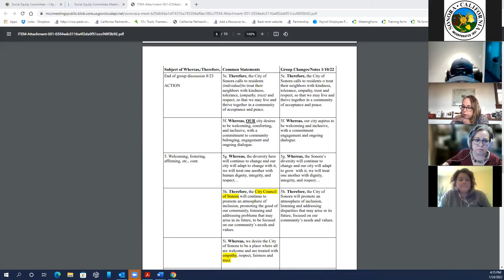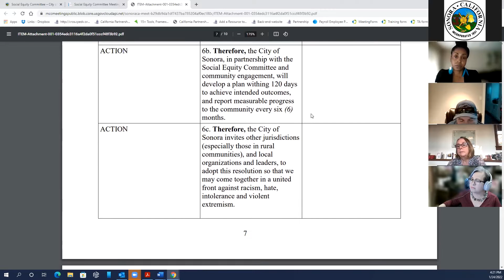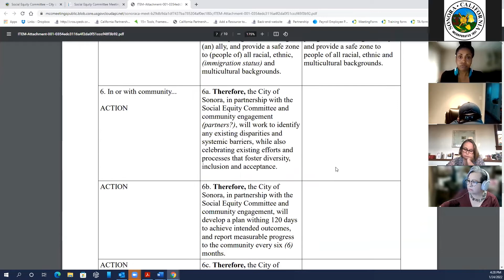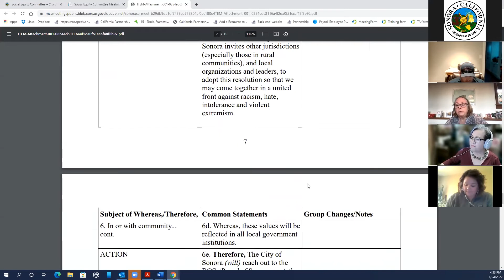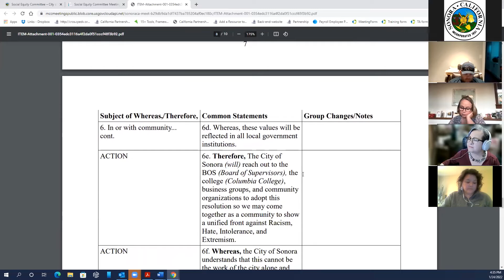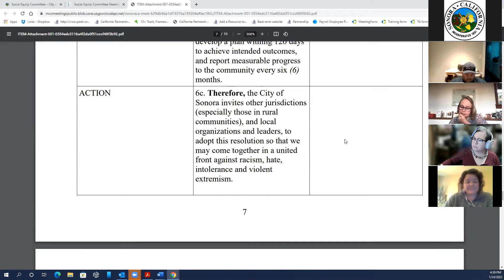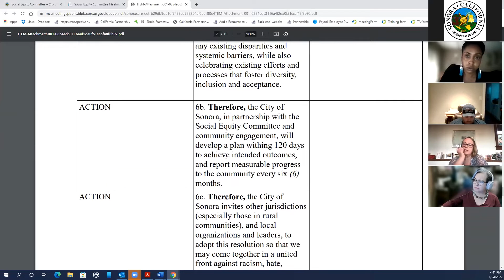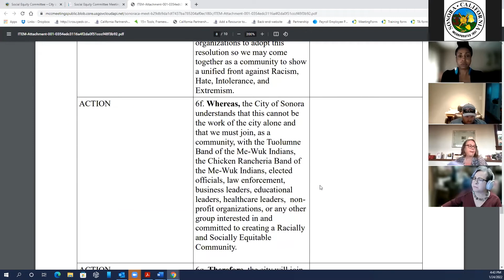City of Sonora Social Equity Committee Meeting 01/24/22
City of Sonora Social Equity Committee Meeting January 24, 2022